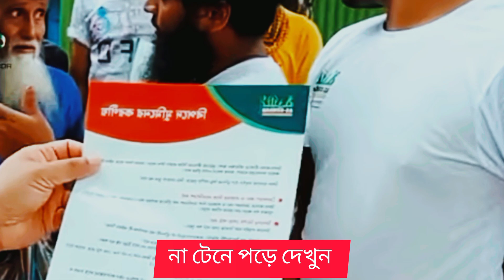আস সোনা ফাউন্ডেশনের ডান্স সামগ্রী বিতরণ করছেন শায়েখ আহমাদুল্লাহ